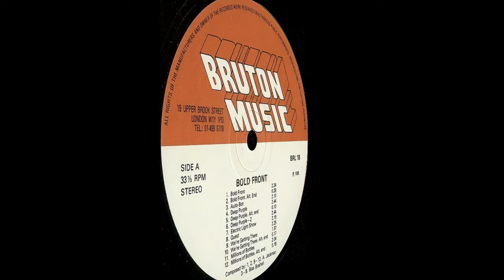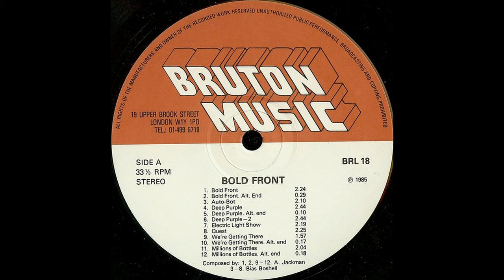Bias Boshell - Quest (stereo and noise-reduced)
Library music from the album 'Bold front' (1985).